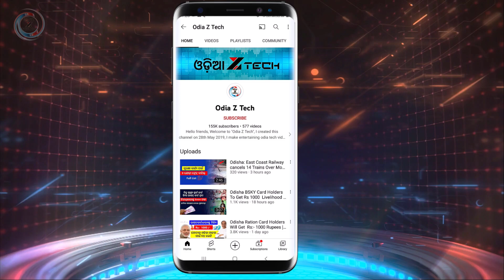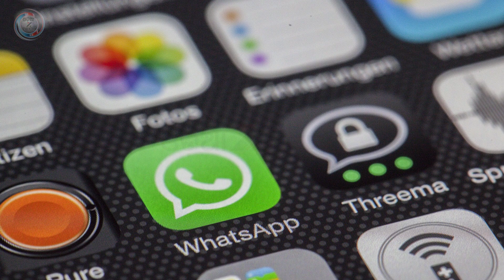WhatsApp Releases Premium Subscription Plans With New Features | Whatsapp Premium Details In Odia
WhatsApp Releases Premium Subscription Plans With New Features | Whatsapp 32 video call & More Premium Details in Odia